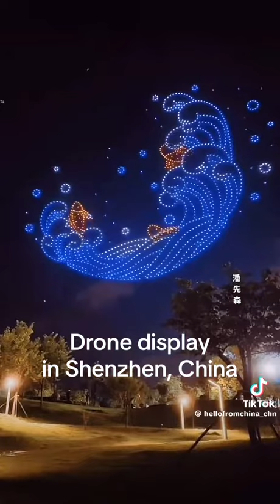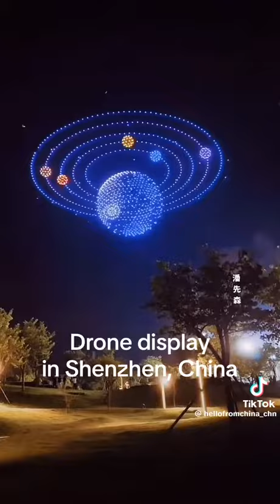Drone Party 2023